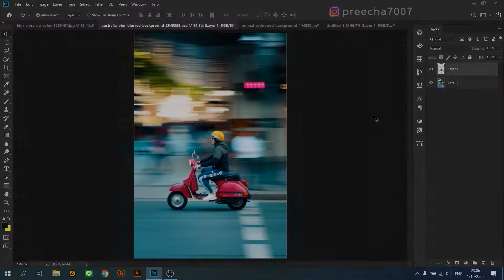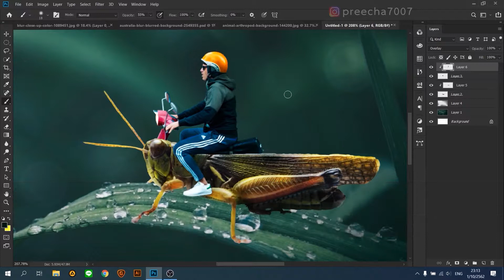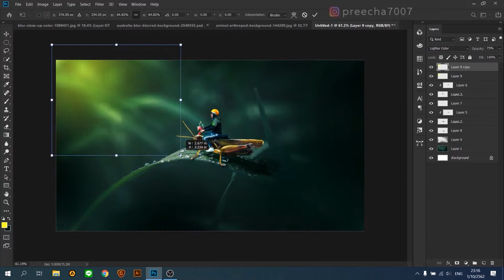[SpeedArt] A Man Riding the Grasshopper- Photoshop Tutorial Manipulation Workflow.